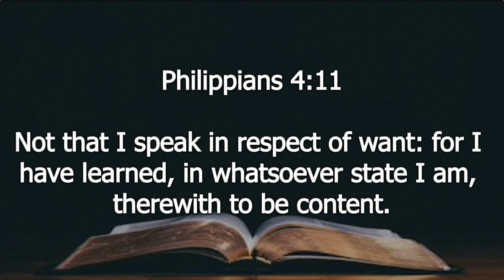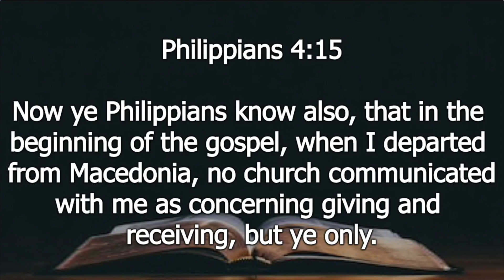04-11-21 PM - Missions Focus Night